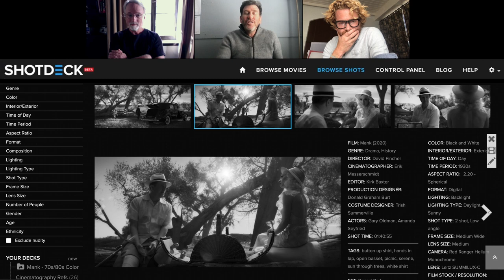MANK | David Fincher explains how a freight train nearly ruined this scene | ShotDeck: Shot Talk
Legendary filmmaker David Fincher and his incredible cinematographer Erik Messerschmidt sit down with Lawrence Sher for a technical deep dive discussion of their 10x Oscar-nominated film Mank.

Sign up for an account at ShotDeck, the world's first fully-searchable film image database